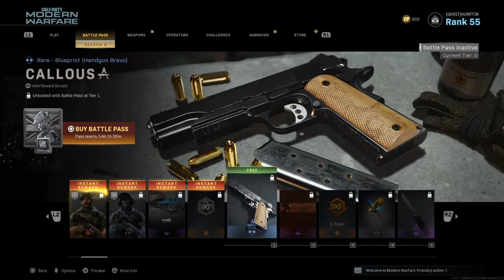It’s Finally Here!!! (CoD MW S4)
Epiiiiiiiiicccc